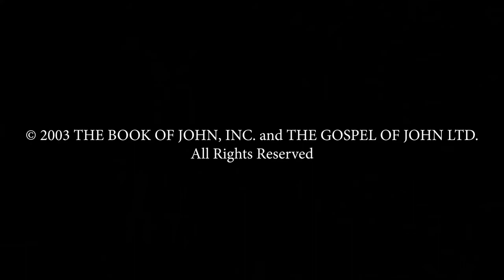Těžká slova | Život Ježíše | Jan 6,60-71 | část 17 z 49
Život Ježíše: Těžká slova. Ne každý Ježíšovo poselství chápe. Chcete o Ježíšovi zjistit víc? Přihlaste se do bezplatného online kurzu na nebo mrkněte na web Jezis.net.

Biblické texty (Jan 6)
0:00-0:08 verš 60
00:09-0:15 verš 61
00:16-0:22 verš 62
00:23-0:32 verš 63
00:33-00:47 verš 64
00:48-00:55 verš 65
00:56-01:06 verš 66
01:07-01:14 verš 67
01:15-01:20 verš 68
01:21-1:36 verš 69
01:37-01:36 verš 70
01:47-01:46 verš 71